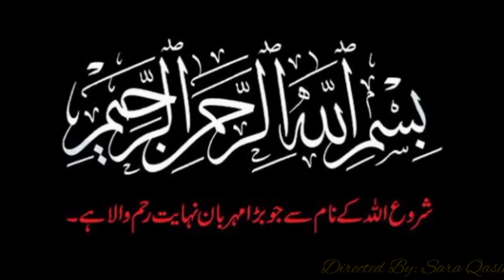Aloo Mutter keema Recipe | Lahori Aloo Mutter Keema Recipe | Easy Recipe of Aloo Mutter Keema